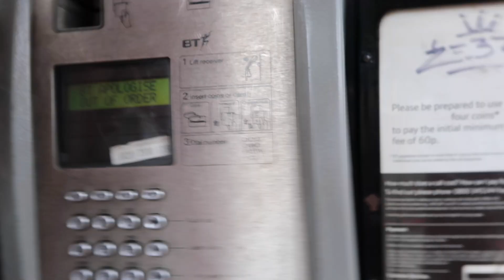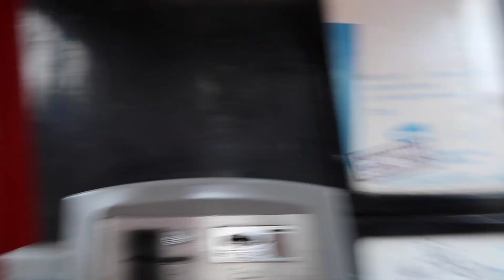Mi primera vez en LONDRES | Ana Varela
Hellow people, como estaaaan? yo muy emocioada porque esta es mi primera vez en Londres y esta muy bonito. Si les gusto, no olviden comentar su parte favorita. Y no se choteen. Los quiero. Vlog de Paris Pronto!!